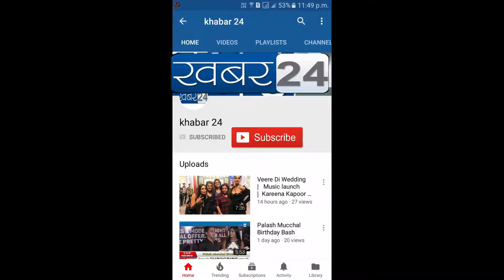कड़वी सच्चाई को दर्शाती फिल्म : फेयर इन लव | TRAILER & MUSIC LAUNCH FILM FAIRR IN LOVE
Trailer & Music Launch Film Fairr In Love With   Feroz Khan, Kanupriya Sharma, Dolly Arya  & Director A K Mishra